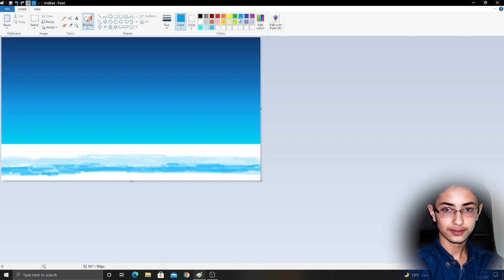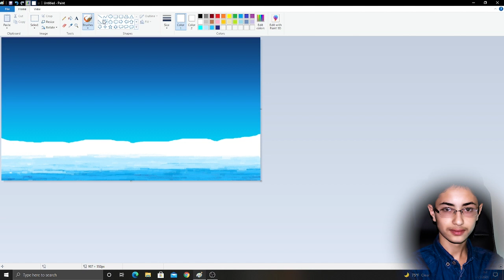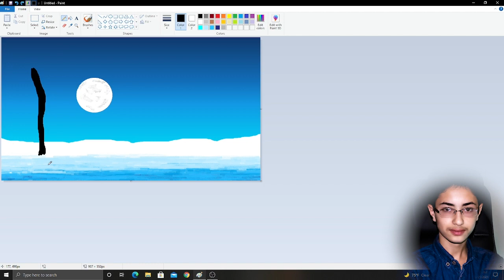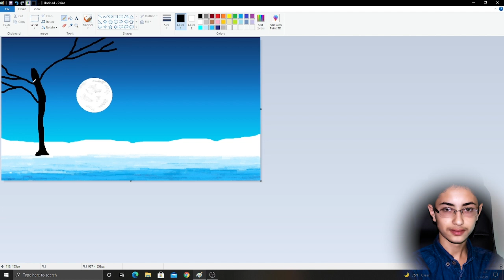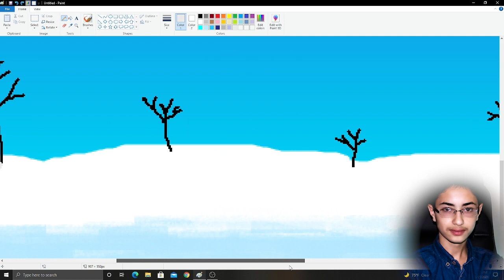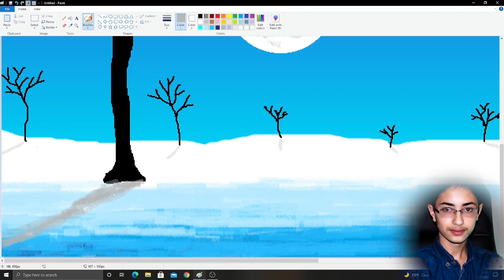رسم منظر طبيعي باستخدام برنامج الرسام فقط - الشتاء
باستخدام الرسام فقط لا غير سنتعلم كيفية رسم منظر طبيعي من جبال وقمر وسماء ونجوم وأشجار ليتكون مشهد من الشتاء والثلج  مع انعكاس الإضاءة بحيث نحصل على صورة احترافية باستخدام إمكانيات بسيطة في برنامج الرسام